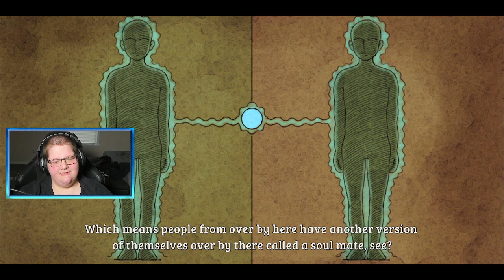Ding Dong Dell - Ni no Kuni on PC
Hello, I'm Noah!  First and foremost, I am a born again Christian through the the grace and mercy of my Savior, Jesus Christ and I'm not ashamed!  Thanks to His sacrifice on Calvary, I've been set free!  Past that, I'm just a guy that enjoys playing games.